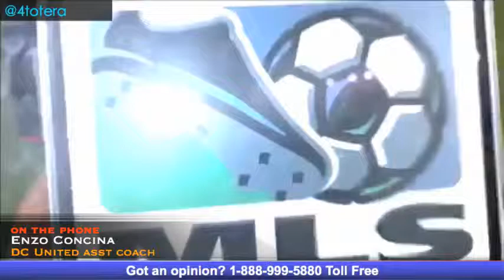Enzo Concina On DC United's Season So Far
DC United assistant coach Enzo Concina joined Red Card host Anthony Totera to talk about the progress and development of his club so far this season.